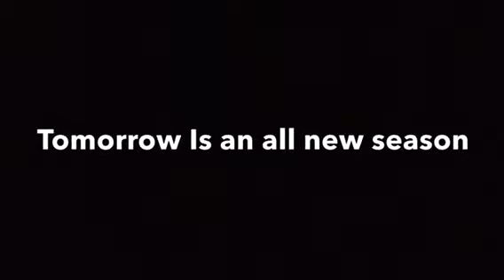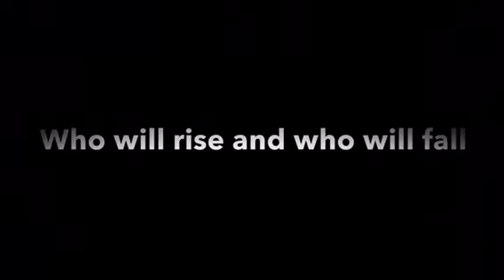SFL SEASON PROMO